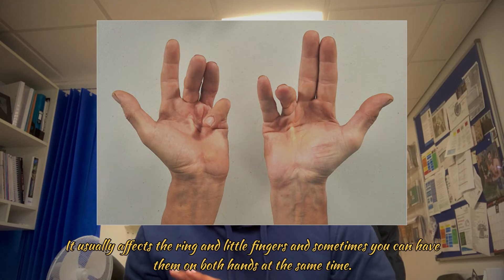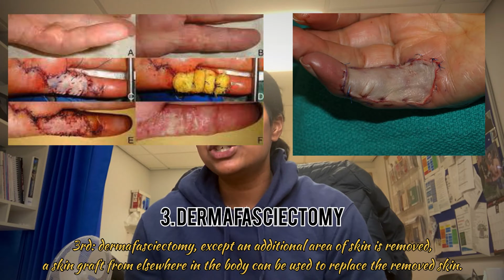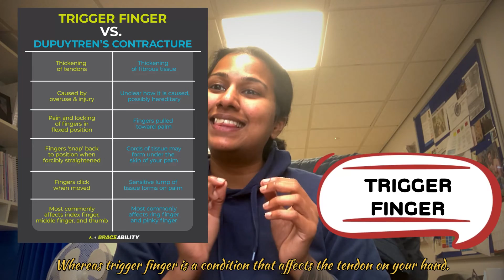Dupuytren's contracture vs Trigger finger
I recently have encountered quite a few of Dupuytren's contracture and Trigger finger cases in orthopedic outpatient clinic the other day! A quick 3-minute summary about these 2 conditions!

🔆Intro
Hi, My name is Priya. I'm a foundation doctor in the UK. I make videos about medicine and lifestyle try my best to deliver knowledge in the simplest way as possible.

Join me and over 20 million users who love Revolut.